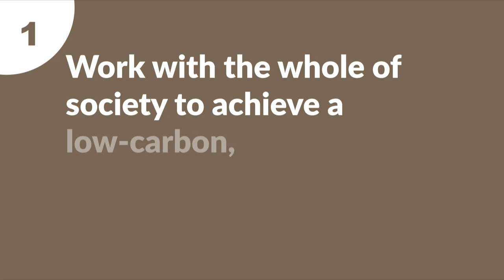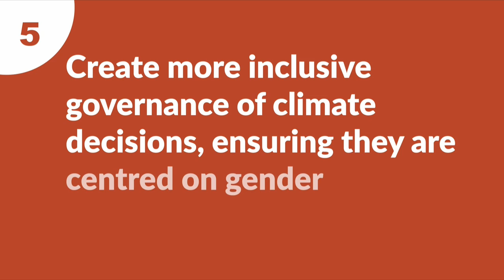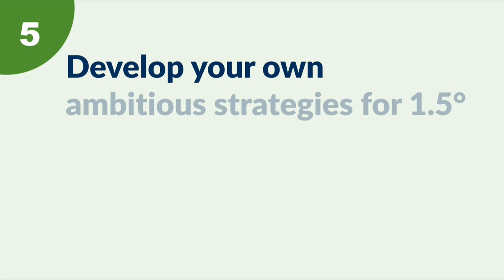Introducing the LDC 2050 Vision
The world's least developed countries (LDCs) have set out their response to the climate challenge, with a long-term vision for 2050 that aims to ensure that no country is left behind.

The LDC 2050 Vision, launched at the 2019 Climate Action Summit in New York, is for all LDCs to be on climate-resilient development pathways by 2030 and to deliver net-zero emissions by 2050, to ensure that their societies and ecosystems thrive.

Achieving a climate-resilient future and graduation across all LDCs by 2050 is an ambitious goal that requires partnership on both sides. As shown in the video,, featuring Tenzin Wangmo, lead negotiator for the LDC Group under the UNFCCC, the LDCs are making five ambitious commitments to support the vision, and five asks for the international community.

IIED would like to thank Diana Mitlin, the Global Water Initiative, and the Growing Forest Partnerships for the images used in the video.